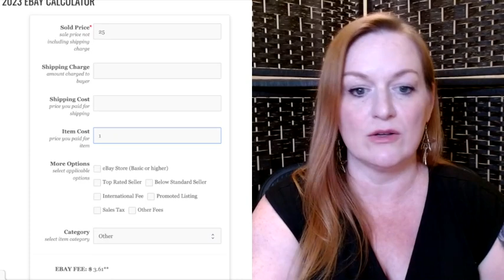Should You Start to Sell on Ebay? Ebay Scams, Ebay Fees, Too Many Sellers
If you are a beginner selling on eBay or considering if you should start to sell on ebay, this is a video you need to watch. I cover a lot of concerns new sellers have on ebay from Ebay Scams to Ebay fees, and the problem with too many sellers and having your item found by the right buyer.

Supplies I Use:

6x4x4 boxes
White poly mailers
Fun Poly mailers
Box resizer
Poly bags
Large scale
Scotty Peelers
Goo Gone
Jewelry boxes

Testing stone
Jewelry display
Diamond tester
Ring Mandrel
Gold test kit
Jewelry loupe
Magnet wand
Presidium Gem Tester
Velvet pouches
Jewelry boxes

Measuring tape
Canon G7X
Popup light box
Light box